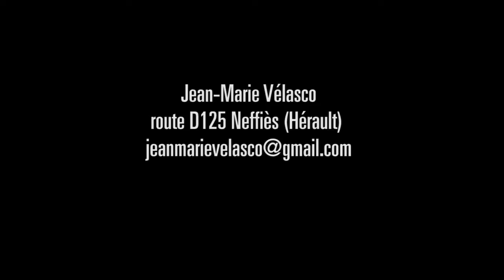Jean-Marie Vélasco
CIVAM LR - ADMèd